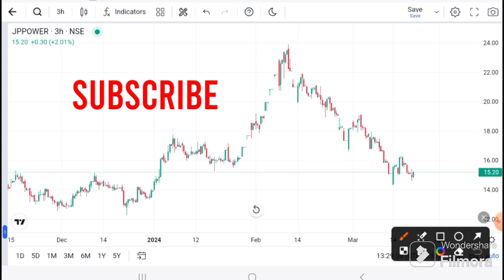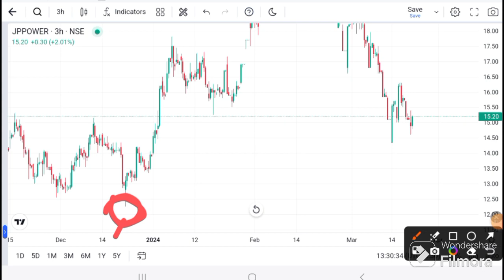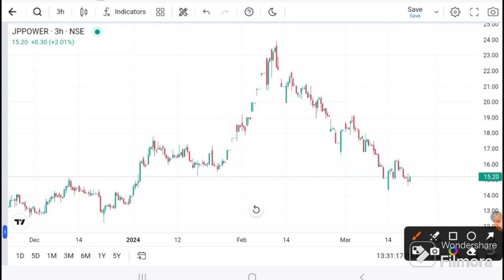JP Power latest news l JP Power share latest news I JP Power share Target I JP Power tech analysis